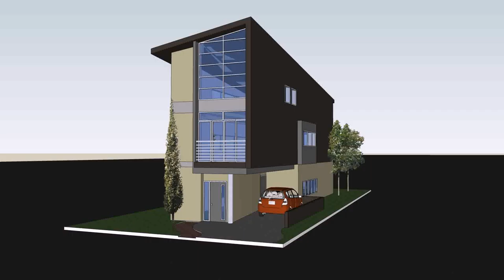Small House Plans With Front Garage - Gif Maker DaddyGif.com (see description)